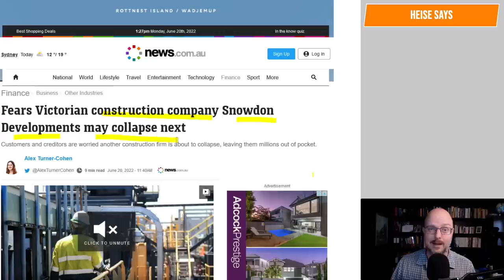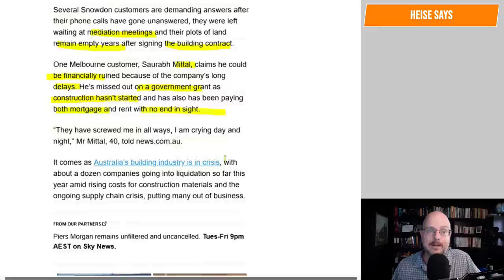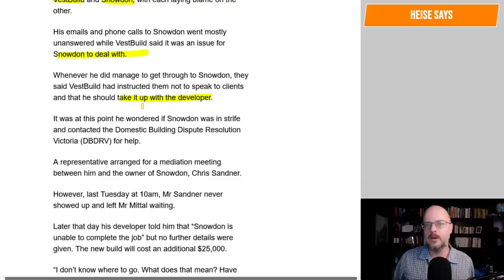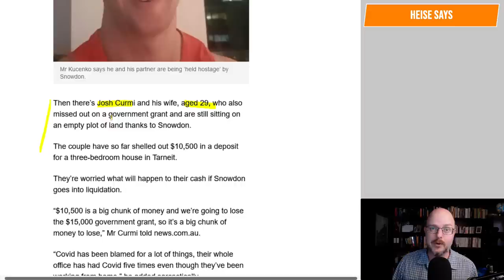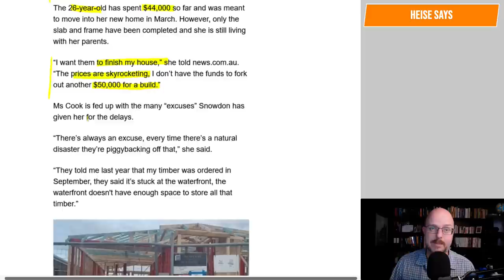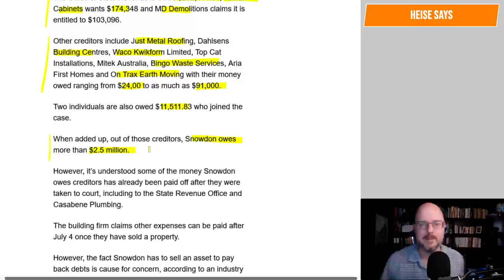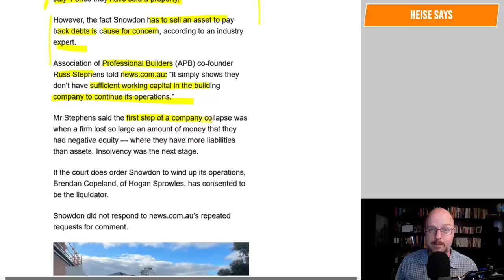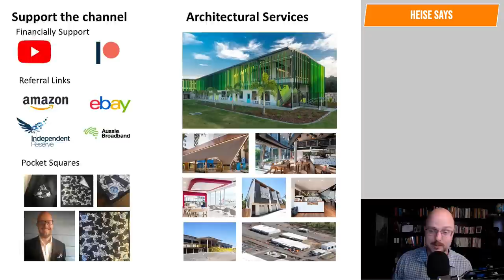Another builder on the brink of collapse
The construction apocalypse continues as a Victorian construction company is on the brink of collapse.

Why Buildings Stand Up
Why Buildings Fall Down Why Structures Fail
Great Streets
A Pattern Language

Heise Architecture
Our Architectural Practice.